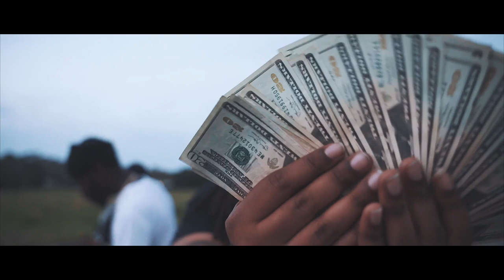Tay Ban$ “Poona Ford” (Official Video)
Shot by @montanashotya
Produced by @beatsbysav